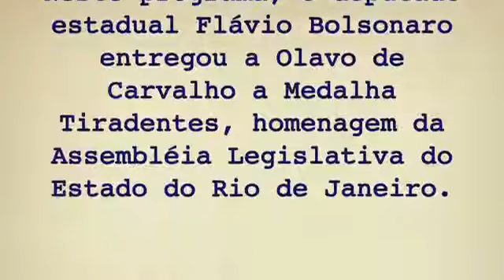272 True Outspeak - Olavo de Carvalho - 11/07/2012 Entrega da Medalha Tiradentes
Tome consciência do mundo como realmente ele é.